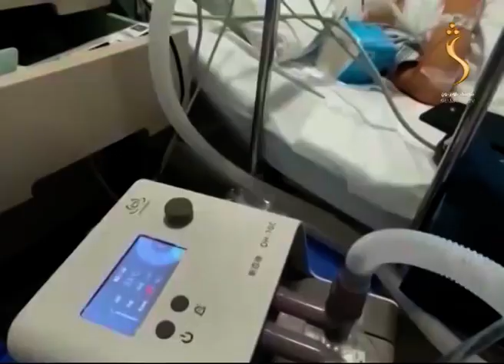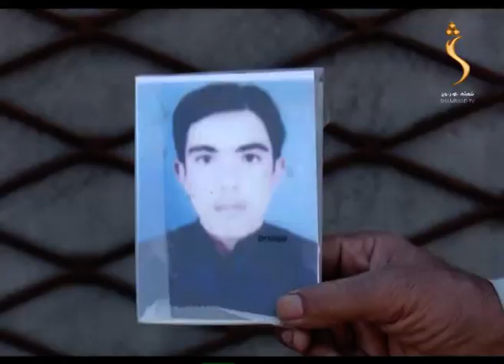Shamshad News 25.04.2020 | شمشاد 07 خبرونه - د کرونا پر وړاندې د خلکو بې پروایي او اندېښنې